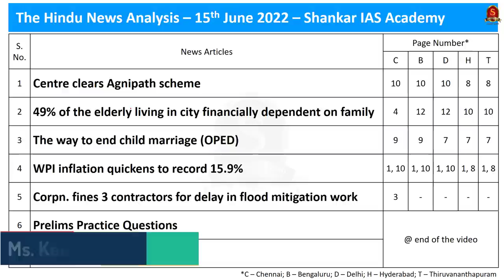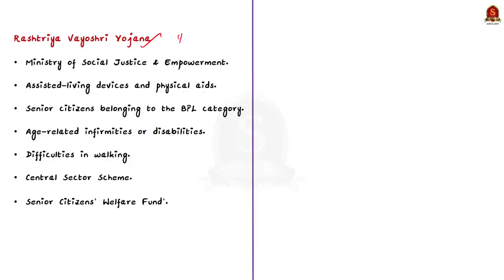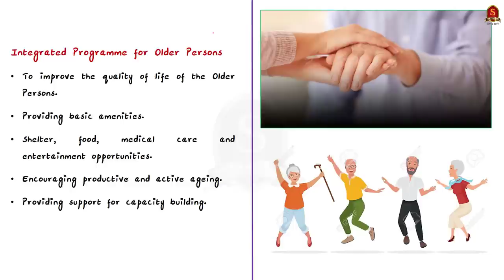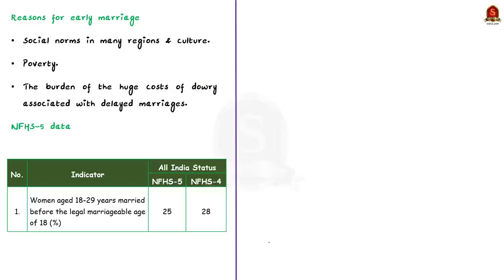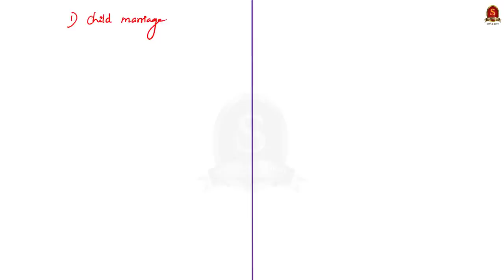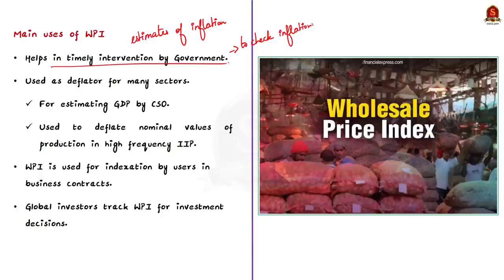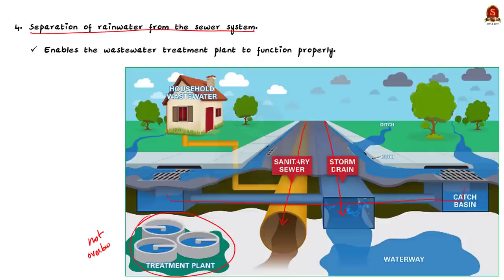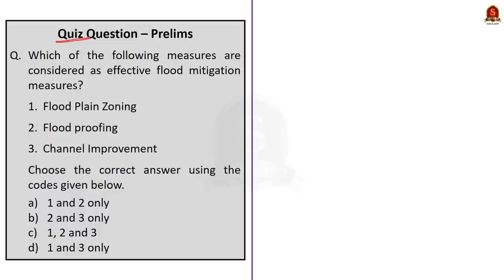The Hindu Daily News Analysis || 15th June 2022 || UPSC Current Affairs || Prelims'22 & Mains'22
Handwritten Notes convenient for printing:
Time Stamping
►►Introduction - 00:00
►►List of Topics – 00:14
1. Centre clears Agnipath scheme -00:18
2. 49% of the elderly living in city financially dependent on family -05:20
3. The way to end child marriage (OPED) -12:32
4. WPI inflation quickens to record 15.9% - 21:47
5. Corpn. fines 3 contractors for delay in flood mitigation work - 26:52
6. Prelims Practice Questions -32:07
7. Mains Practice Question -36:30

Important topics such as Agnipath GeriatricCommunity GeriatricPolicies FloodMitigationMeasures WPI ChildMarriage ProhibitionOfChildMarriageAct2006 NFHS-5 are vividly discussed in UPSC Civil Services Exam Perspective in this video, with a special Practice cum Revision session in the end.